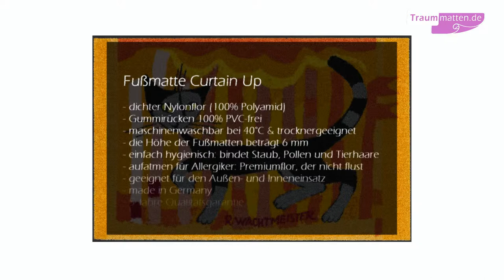Fußmatte Curtain Up